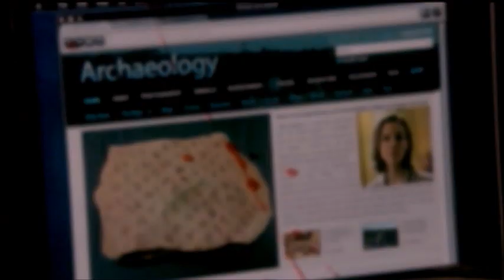Guillermo Ortiz - Things That Make You Scream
Song: Memory Of A Melody - Things That Make You Scream